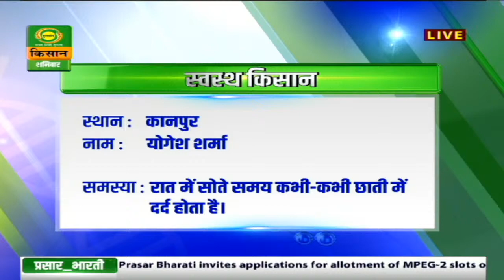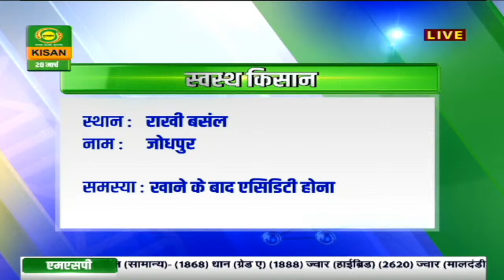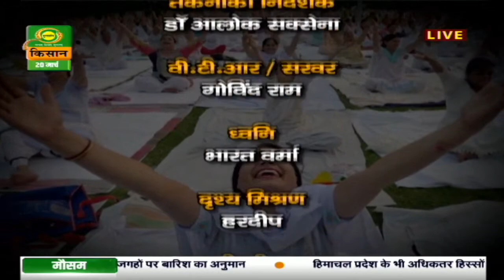स्वस्थ किसान -ताकि मुस्कान से लबरेज रहे जीवन- बुढ़ापे की समस्याएं और बचाव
स्वस्थ किसान - (IH) -
विषय-ताकि मुस्कान से लबरेज रहे जीवन
- बुढ़ापे की समस्याएं और बचाव
विशेषज्ञ - Dr. kamini Dhiman Prof All india institute of Ayurendea centre - gynecologist
Dr. A K Varshnaye, HOD, RML Hospital, Mdicine